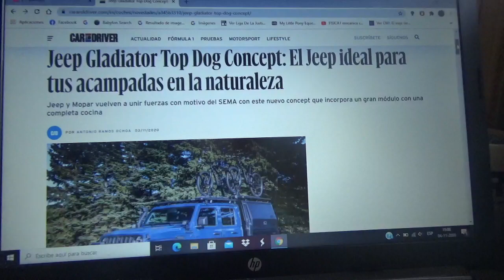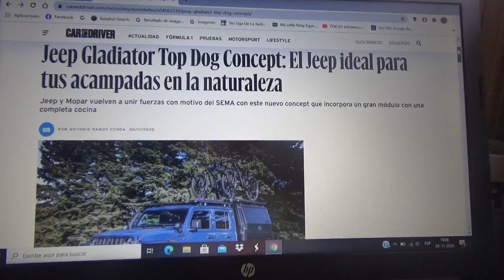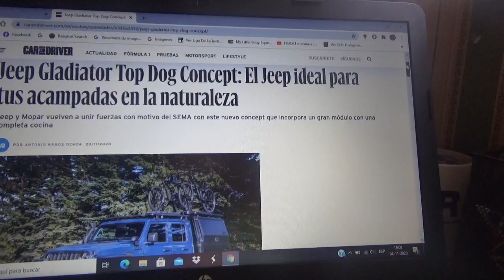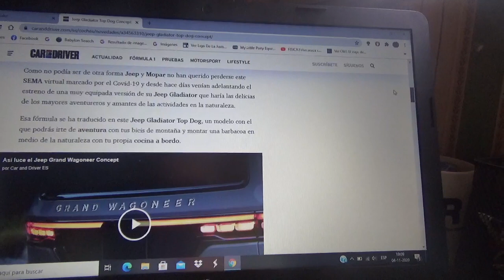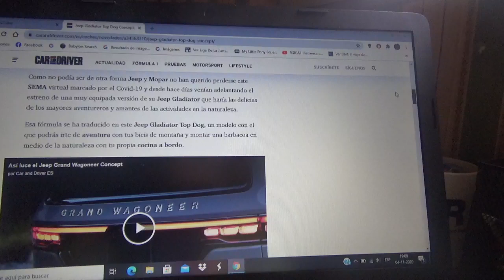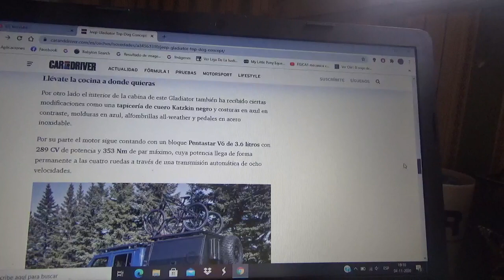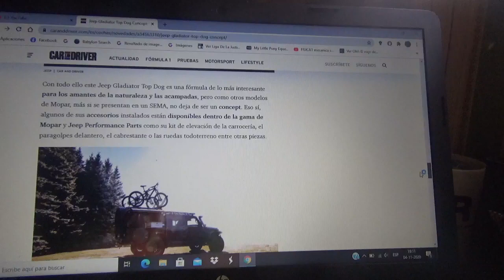Jeep Gladiator Top Dog Concept información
Tanto Mopar como Jeep con motivo del SEMA mostraron este modelo concept que posee grandes módulos como por ejemplo una mini cocina y es un vehículo ideal para los fanáticos de la naturaleza y el camping